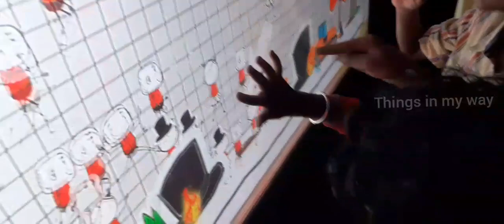Our trip to V G P Marine Kingdom/ India's first Tunnel Aquarium/ Things in my way